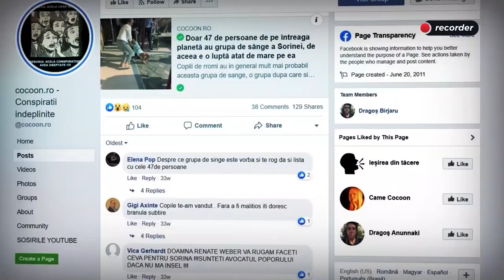Pe Urmele Ocultei (Trailer)